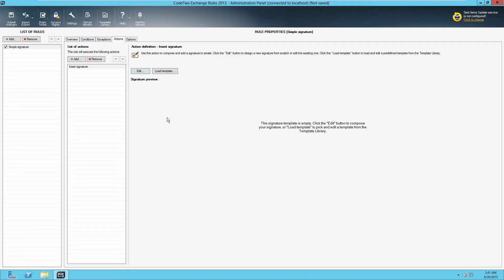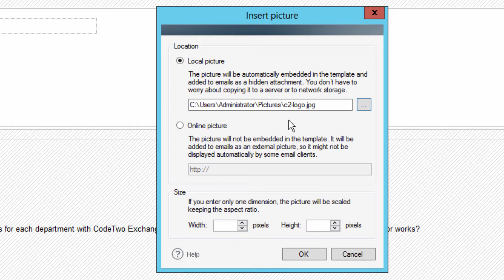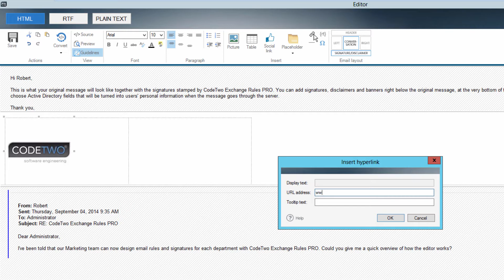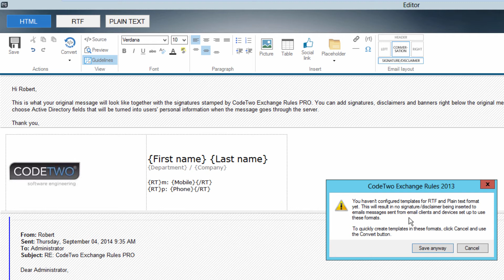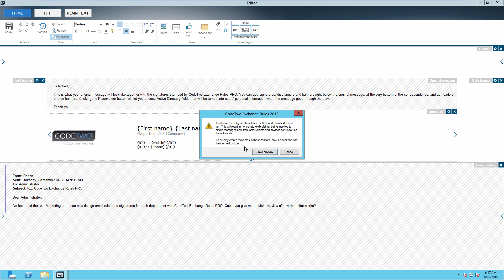How to use the HTML editor in CodeTwo Exchange Rules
In this video, you will see how to use the built-in signature editor in CodeTwo Exchange Rules to create an email signature for your company.

*Important*: CodeTwo Exchange Rules has been discontinued. See our other email signature and disclaimer management solution for Exchange Server SE: CodeTwo Email Signatures On-prem

You will find out how to:
1. Add pictures to your signature which will be a part of the message and not displayed as attachments.
2. Insert hyperlinks to your company website or social media profiles.
3. Easily pick up Active Directory placeholders from the drop-down menu.
4. Remove blank spaces form the signature if there is no AD data to display in the signature.
5. Select position in email message where the signature block should appear.
6. Insert email signatures under the latest reply and forward messages.